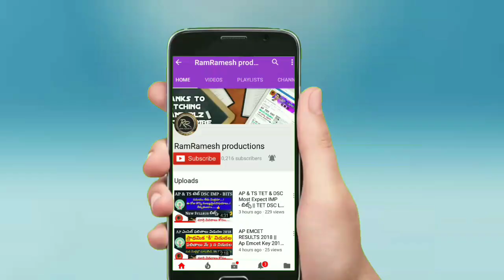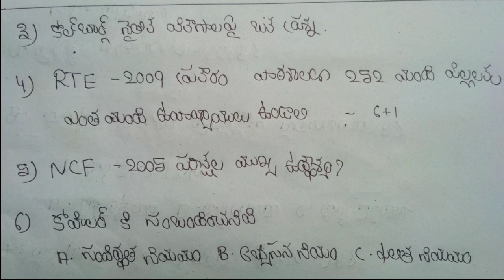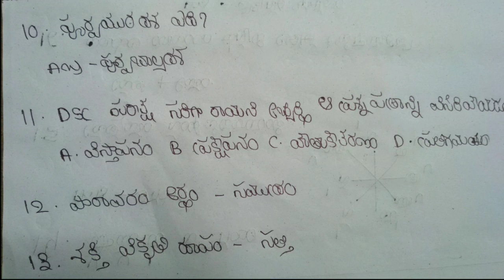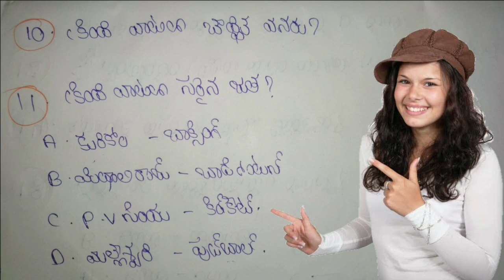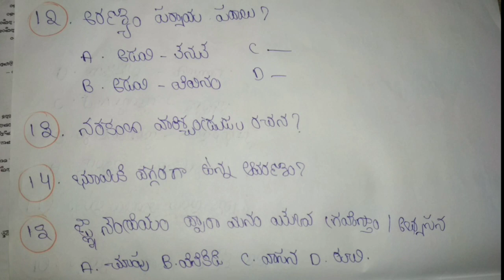Ap టెట్ -2 ఈ రోజు వచ్చిన బిట్స్ ఇవే 11-06-2018 || Ap tet Latest News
ap tet Latest Braking News To day
ap tet
ap dsc notification latest news 2018
ap dsc
ap tet Latest Updates To day
ap dsc Latest Updates To day
ap tet HALLTICKET DOWNLOAD 2018
HOW to download Ap టెట్ HALLTICKET 2018

ap tet imp Bits 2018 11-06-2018
Ap tet Latest Updates 2018
ap tet Latest News 2018
ap tet imp Bits
ap tet Latest News To day
ap dsc syllabus in Telugu